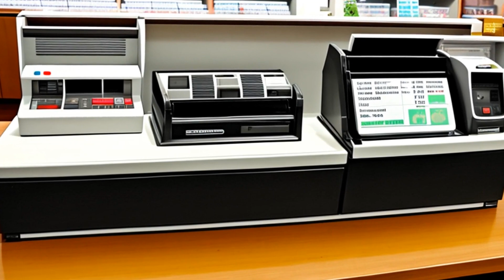O'Neill v. Coca-Cola Co. (1987) Overview | LSData Case Brief Video Summary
The case involves allegations of antitrust violations by Coca-Cola and PepsiCo related to their acquisitions of certain bottling facilities. The plaintiffs claim that these acquisitions result in reduced competition and increased prices for consumers. The plaintiffs seek to represent a class of all purchasers of Coca-Cola and PepsiCo carbonated soft drinks. The case also involves complaints filed by Louis Klein, Arthur Slavin, Caroline Corley, and Royal Crown Cola Co. alleging violations of Sections 1 and 2 of the Sherman Act and Section 7 of the Clayton Act.

The most relevant facts to the court's analysis include O'Neill's allegations that PepsiCo's acquisition of MEI and Coca-Cola's acquisitions of Beatrice and JTL through CCE violate antitrust laws. O'Neill also claims that PepsiCo and other co-conspirators violated Section 1 of the Sherman Act by preventing price competition in the sale of PepsiCo's soft drink products through restrictions on transshipping. The court must determine whether there is sufficient evidence to support O'Neill's claims and whether O'Neill has standing to assert these claims.

O'Neill v. Coca-Cola Co. (1987)
United States District Court for the Northern District of Illinois
669 F. Supp. 217